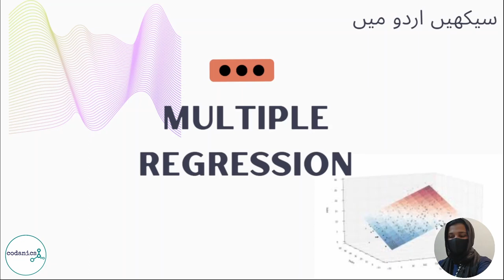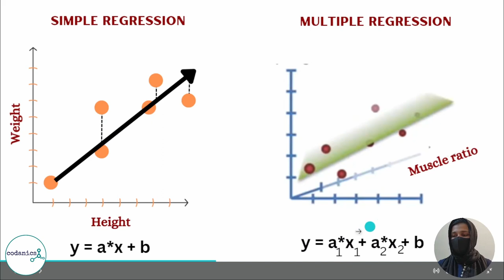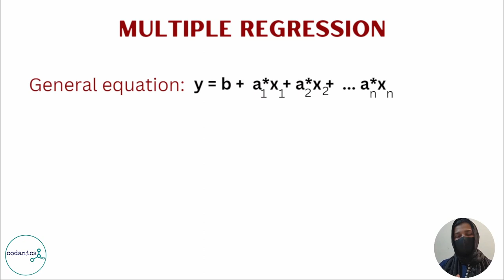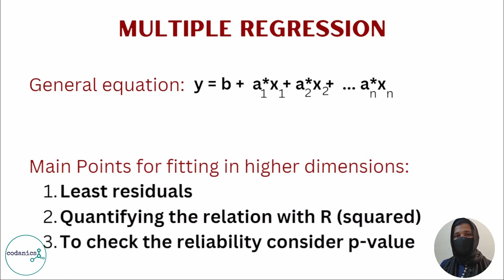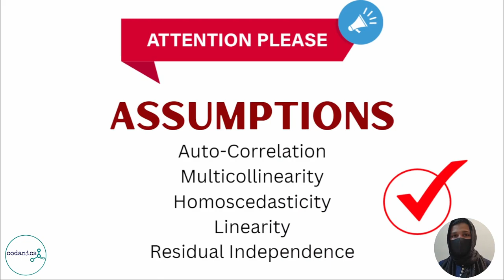Multiple Regression Fitting Plane to data | in Urdu/ Hindi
Multiple regression is a statistical technique used to model the relationship between a dependent variable and multiple independent variables. It is a powerful tool that allows us to understand how different factors may influence a response or outcome.

In this video, we will discuss how to fit a plane to data using multiple regression. We will start by discussing the basics of multiple regression, including the difference between simple and multiple regression, the assumptions of multiple regression, and how to interpret the coefficients.

Next, we will discuss how to fit a plane to data using multiple regression. We will cover how to select the appropriate independent variables, how to test for multicollinearity, and how to interpret the results of the regression analysis.

Finally, we will discuss some potential applications of multiple regression in real-world situations, including predicting outcomes, identifying trends, and making informed decisions based on data.

Whether you are a student learning about multiple regression for the first time or a professional looking to refresh your skills, this video will provide a comprehensive overview of this important statistical technique.